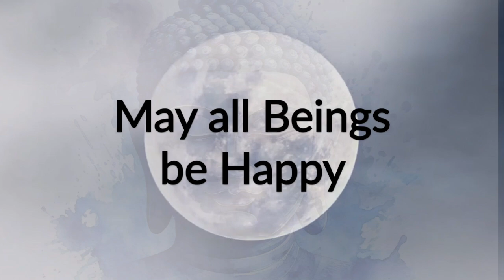Full Moon Uposatha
The Buddha instructed his students to observe the Full Moon, traditionally known as the Uposatha, by gathering together and practicing meditation in community. This quarterly evening retreat is a powerful time to deepen and renew our practice as we align our lives with our highest values and intentions.

In our sacred candlelit meditation hall, Teacher Franz Manfredi will lead us through guided and silent meditations. He will share readings from the teachings of the Buddha, and guide us through traditional Buddhist chants.

This class is suitable for all levels of experience and is held both in person and online.  All are welcome and no one is turned away for lack of funds. May all beings be happy.